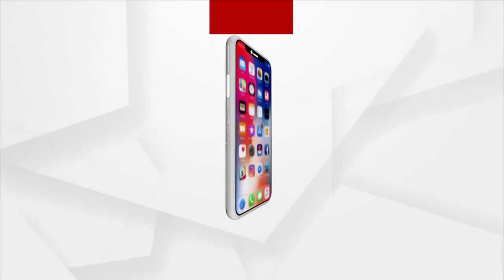I Am Very Closely Associated With Athmallik Since My Childhood: Union Minister Pradhan